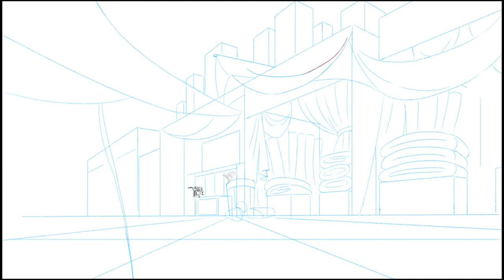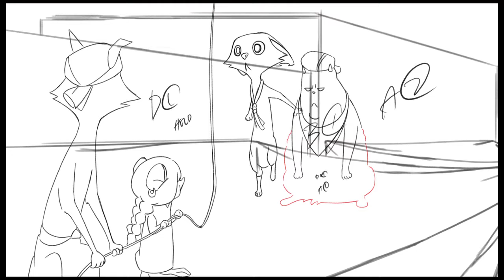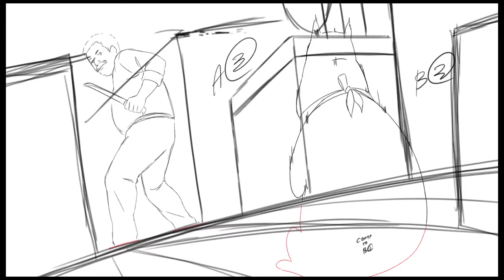RAFAEL FERNANDEZ VIEDMA. Music for Animation Film 1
Rafael Fernandez Viedma. Original Music. Catsaway